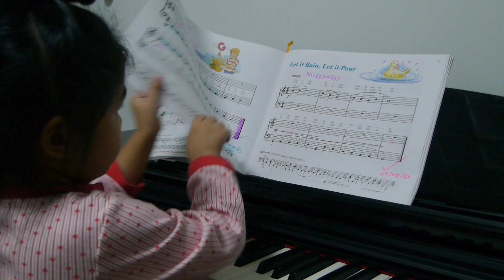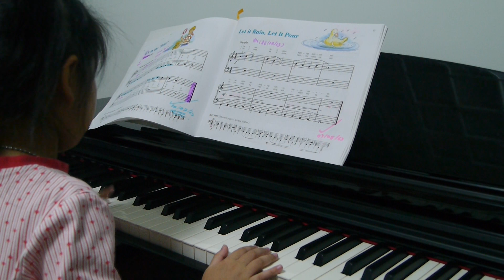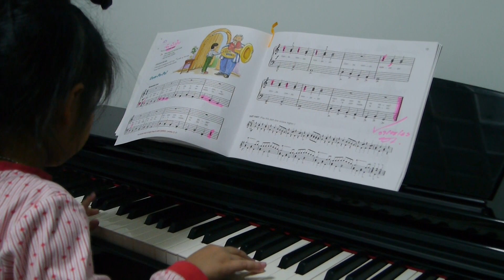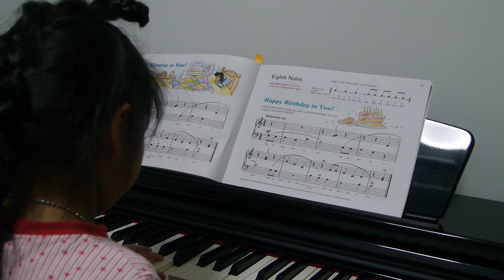Nonstop Piano HBD Tigger1